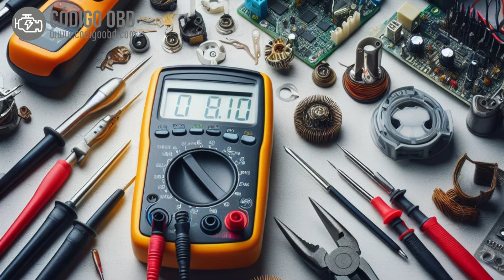CÓDIGO P0846 🟢 Solucionado 🟢 Código Avería Sensor fluido transmisión Síntomas Causas Soluciones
P0846 Transmission Fluid Pressure Sensor/Switch "B" Circuit Range/Performance